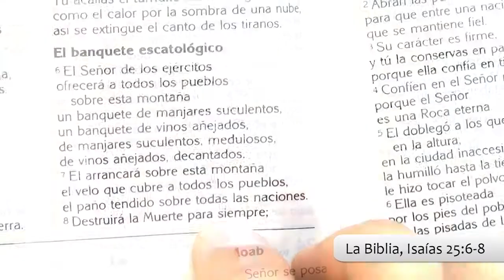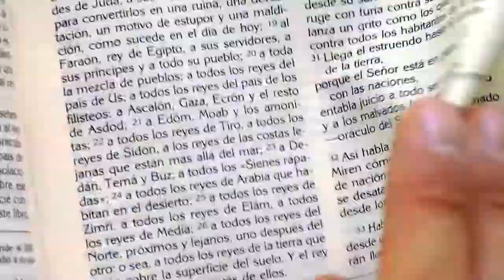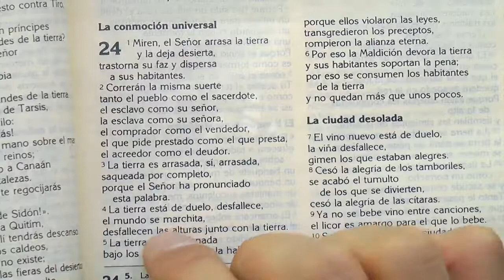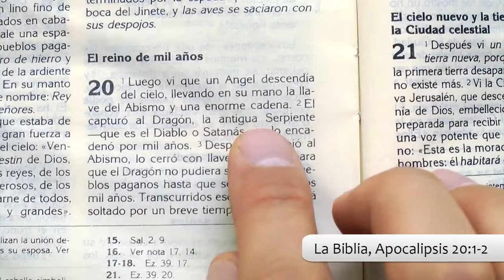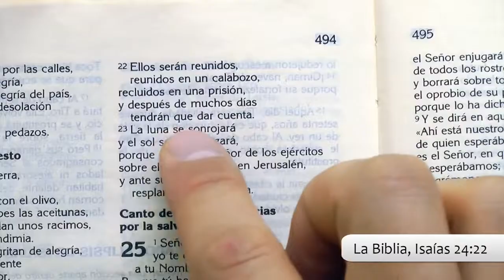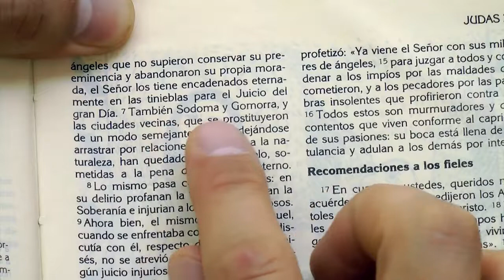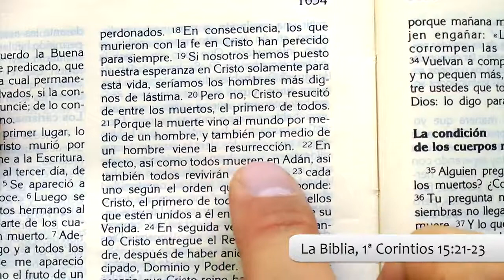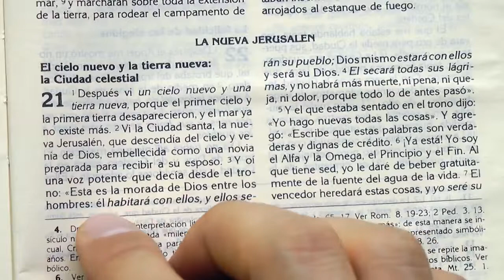Desmitificando a la muerte – Dos muertes, dos resurrecciones (7 de 8)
Mucha gente tiene miedo a la muerte por conceptos equivocados o por ignorancia. Desmitificando a la muerte te ayudara a entender el estado de los muertos desde la perspectiva bíblica. Te llenara de esperanza y borrara todo temor.

Descarga gratuitamente el libro “El Conflicto de los Siglos”, un libro impactante que te hará ver el mundo bajo un prisma que no te dejará indiferente. Su pasado, su presente y sobre todo su futuro bajo la luz de las profecías bíblicas. ¡Te atreves!